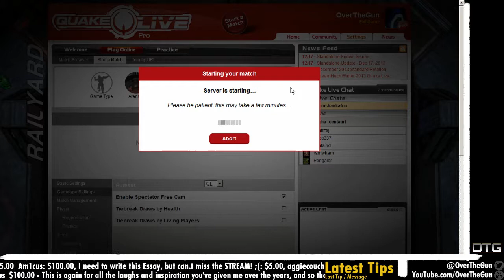[72] Killer Kitty Combo! [HTSFL]